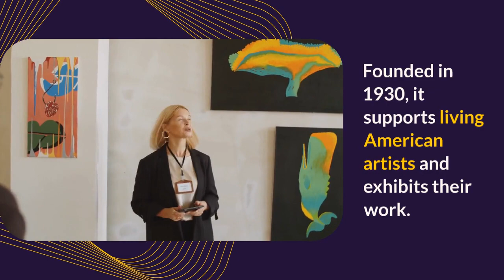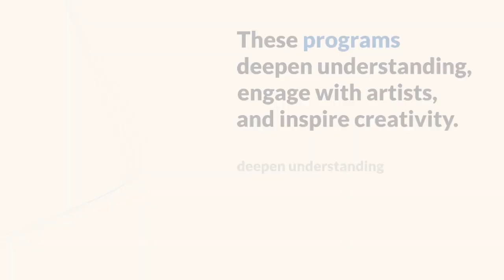Discover the whitney Museum of American Art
The Whitney Museum of American Art, often referred to as the Whitney, is a renowned art museum located in the Meatpacking District of Manhattan, New York City. It is dedicated to showcasing the works of modern and contemporary American artists, making it a vital institution in the art world.

The museum was founded in 1930 by Gertrude Vanderbilt Whitney, a prominent art patron and collector. Its mission was to support and exhibit the work of living American artists, who were often underrepresented in traditional art institutions at the time. Today, the Whitney Museum continues to champion American art in all its forms, providing a platform for artists to express their perspectives and engage with a diverse audience.

The Whitney Museum's collection is extensive and diverse, covering a wide range of media, including painting, sculpture, photography, film, video, and performance art. The artworks on display represent various artistic movements and periods, reflecting the ever-evolving nature of American art.

Visitors to the museum can explore the collection through rotating exhibitions that highlight different themes, artistic practices, and time periods. The curatorial team at the Whitney works closely with artists and scholars to present thought-provoking exhibitions that push the boundaries of artistic expression and engage with social, political, and cultural issues of our time.

One of the unique aspects of the Whitney Museum is its commitment to showcasing emerging and lesser-known artists alongside established figures. The museum actively seeks out and supports artists who are pushing the boundaries of artistic practices, ensuring a dynamic and diverse representation of American art.

The Whitney Museum's architectural design is also noteworthy. In 2015, the museum relocated to a new building designed by renowned architect Renzo Piano. The building itself is a work of art, with its striking design and expansive windows that provide abundant natural light and panoramic views of the surrounding cityscape. The museum's layout and exhibition spaces are thoughtfully designed to create an immersive and engaging experience for visitors.

In addition to its permanent collection and rotating exhibitions, the Whitney Museum offers a range of educational programs, lectures, workshops, and performances. These programs provide opportunities for visitors of all ages to deepen their understanding of American art, engage with artists, and explore their own creativity.

The Whitney Museum of American Art is a must-visit destination for art enthusiasts, scholars, and anyone interested in exploring the vibrant and diverse landscape of American art. With its commitment to supporting living artists and its focus on contemporary artistic practices, the museum offers a unique and thought-provoking experience that reflects the cultural richness and artistic innovation of America.